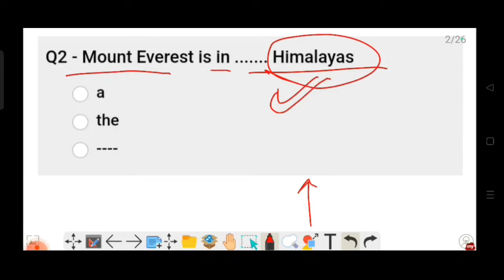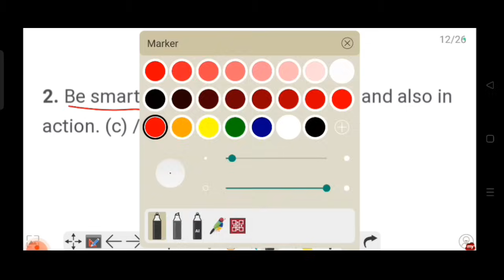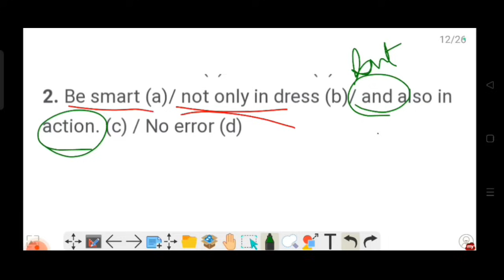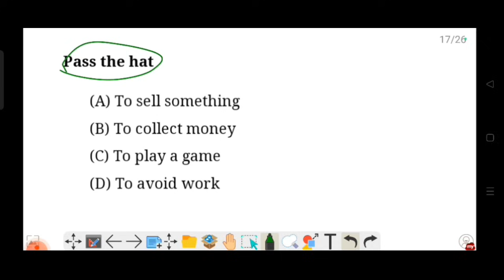English Mock Test (Part-26) 🔥🥵 | Grade 3 and Grade 4 | All Assam 12,600+ vacancy 🔥